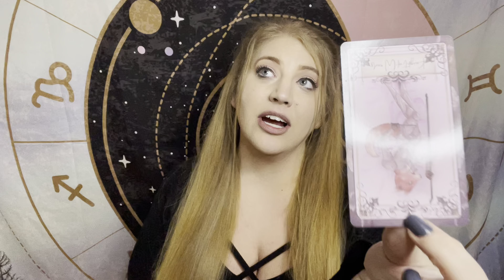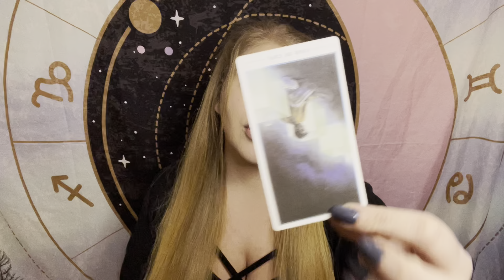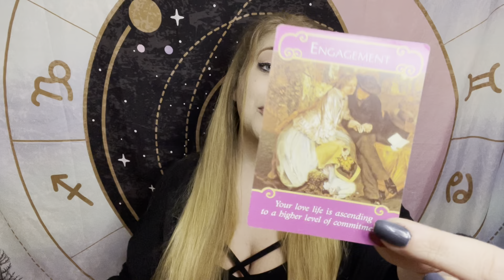Gemini! Jan 10-16 Tarot Reading: A New Life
January 10-16th  General Tarot Reading for All Gemini placements

You don’t have a tumblr? Cool, me either:
souledouttarot